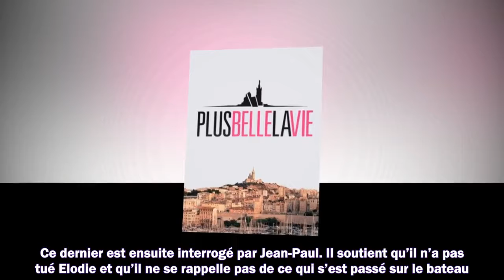Plus belle la vie en avance : résumé de l'épisode du mardi 4 janvier 2022 [SPOILERS]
Meilleurs films
Meilleurs documentaires
Avant-premières
Box Office
Festivals
Court-métrages